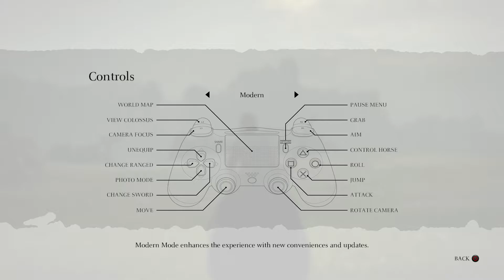【Let's Play】Shadow of the Colossus #02 - Valley of the Wanderer